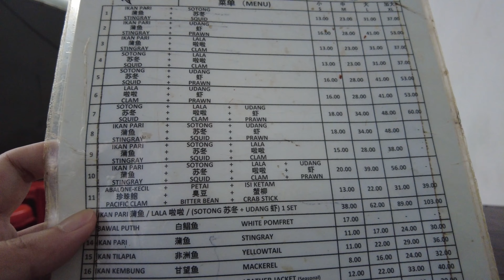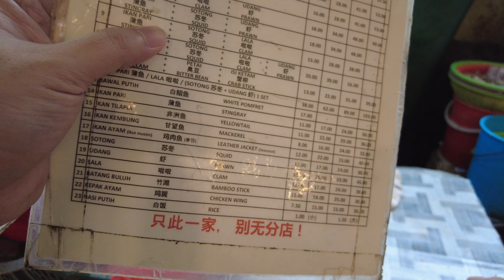【Vlog】特色葡萄牙燒魚 | Must Try Portuguese Grilled Stingray【ENG Sub】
吉隆坡茨廠街(唐人街) | 必吃特色葡萄牙燒魚

又香又辣，又大份，又便宜！這份葡萄牙燒魚真的物超所值！從旁晚5點至晚上10點，就在茨廠街中心，走過路過，千萬別錯過！

Kuala Lumpur Petaling Street (Chinatown) | Must Try Portuguese Grilled Stingray

Tasty and Spicy, big portion and Cheap price! This Portuguese grilled stingray just worth more than its cost! From 5PM to 10PM, in center of Petaling Street, DON’T MISS IT!

Timecode
0:00 - Start
1:34 - Menu 菜單
2:30 - Food Served 上菜啦